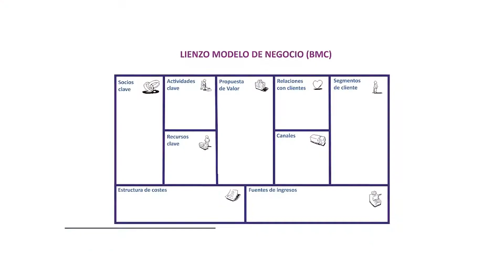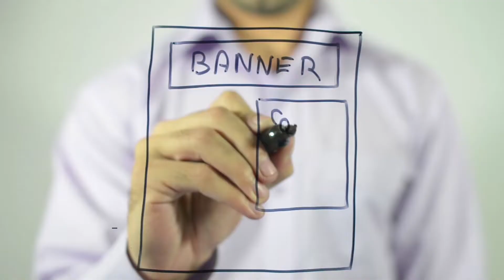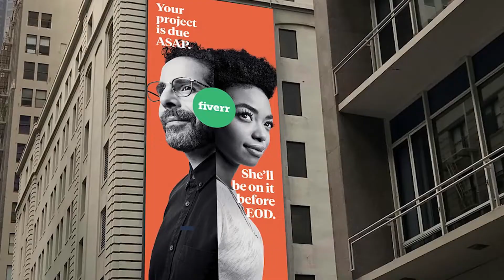Herramientas para emprendedores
7 HERRAMIENTAS PARA EMPRENDEDORES

Cuando iniciamos un nuevo proyecto, el fracaso o el éxito no solo depende del talento o de lo capaces que seamos para una profesión o negocio, las herramientas a utilizar y saber aplicarlas, juegan un papel muy importante.   Te dejo este vídeo con 7 herramientas que te ayudarán a mejorar tu emprendimiento.